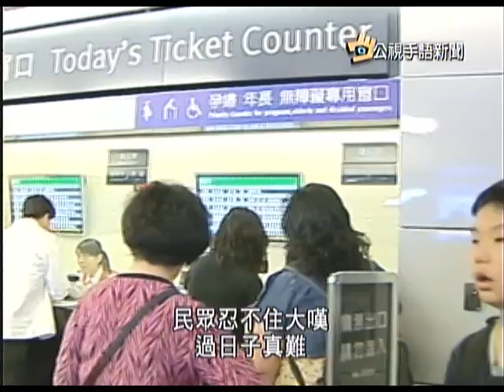20130902 公視手語新聞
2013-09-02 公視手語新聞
國際油價飆漲 汽柴油凌晨起漲7角
南迴火車撞土石流搶修 17人輕重傷
基隆民宅山崩倒塌 巨石滾落險砸車
連日豪雨釀災 地方籲增治水預算
youtube短版，更多新聞，請上公視新聞網